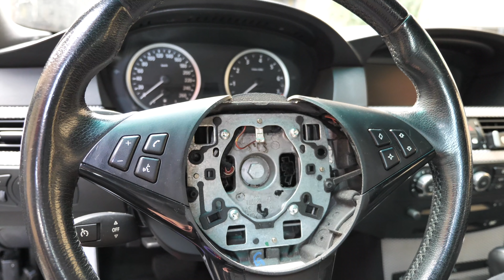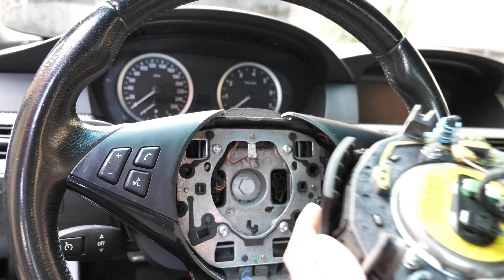BMW E60 Lenkrad ausbauen und Soft Touch Lack entfernen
Verwendetes Werkzeug
► Proxxon Steckschlüsselsatz
► Hazet Schraubendreher-Satz
► Proxxon Feinstschraubendreher

Softtouch Lack entfernen
► Liqui Moly Bremsen- und Teilereiniger
➡️ Wizard of Gloss Intro IPA

► Backofen Spray
➡️ Koch Chemie Eulex